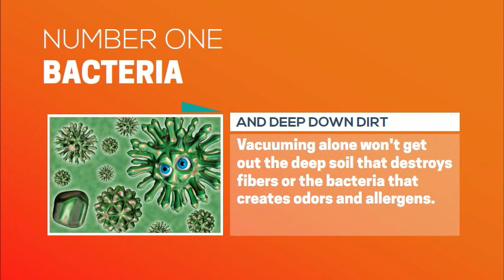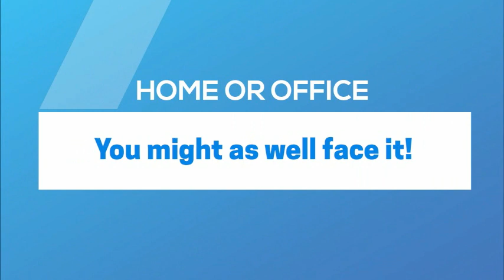Ossining NY Carpet Cleaning 5 Reasons Not to Use Rental Machines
For Homeowners Who Demand a Top Quality Job with No Surprises or Hidden Charges Our Carpet Cleaning is Thorough, Dries Quickly and Stays Clean Longer
We offer pre-vacuuming, some furniture moved, edge cleaning, spot cleaning, deep foam shampoo and extraction, carpet grooming.
Carpet cleaning in the Westchester County NY area has never been easier! Carlan Cleaners is dedicated to providing you with a better experience that leaves your carpet clean and your home healthier. When we're done, all that's left is cleaner, softer and more beautiful carpet - no unpleasant residue that will attract future dirt and grime.